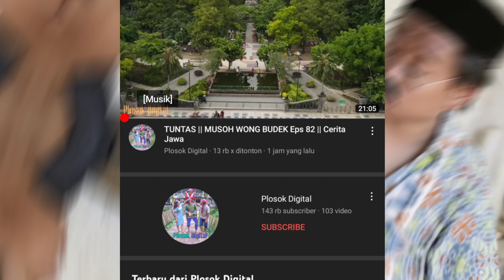Woko Channel Terbaru || Pakde Kabul Mantu